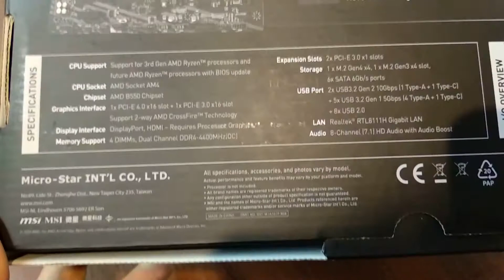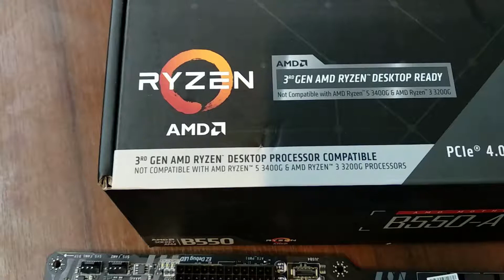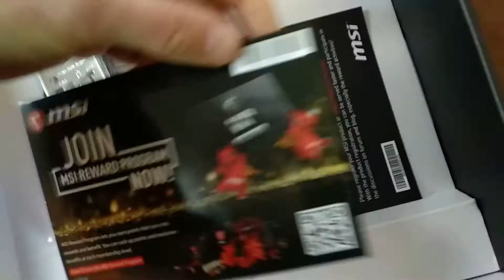Материнская плата MSI B550-A PRO. DDR4 4400 МГц AM4 ATX. Распаковка...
В видео показана материнская плат B550-A PRO производителя MSI.  "Старенькая", но очень ХОРОШАЯ!!!  Распаковка, что внутри!

Можно посмотреть: Блок питания для ПК. GPS - 700 A8. CHIEFTEC. Smart series. Max. power: 700W. Распаковка, что внутри!

Процессор: Процессор AMD RYZEN 7 5800X. Box (без кулера)!  3,8 (4,7!) GHz. 8 яд.16 пот. Распаковка. Что внутри!

Собрал ПК на MSI B550-A PRO + AMD RYZEN 7 5800X и др. Обновление материнской платы для AMD RYZEN7.

               Не забудьте  про палец вверх или низ!
Оставляйте комментарии.
ВКЛЮЧИТЕ «КОЛОКОЛЬЧИК» !